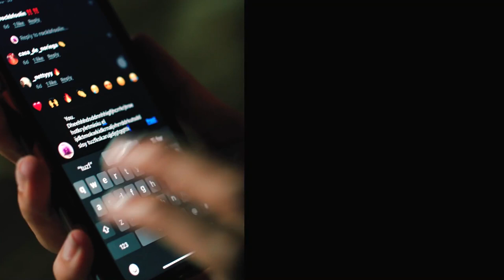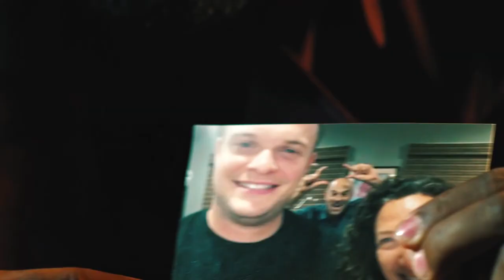Pooney McCord & gerard. - D.O.C. (Death of Clout) [Official Video]